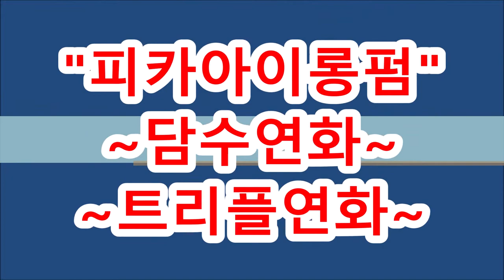끝모발 탈색된 부분에도~ 디지털,세팅~롯드크기~ 컬,,,탱글하게 잡혀요(피카회원점용)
탈색된 끝모발~ 디지털,세팅컬,,롯드크기,,리지~탱글하게 잡혀요.(피카회원점용)

ㅡㅡㅡㅡㅡㅡㅡㅡㅡㅡㅡㅡㅡㅡㅡㅡㅡㅡㅡㅡㅡ
ㅡㅡㅡㅡㅡㅡㅡㅡㅡㅡㅡㅡㅡㅡㅡㅡㅡㅡㅡㅡㅡㅡ
¤피카는~